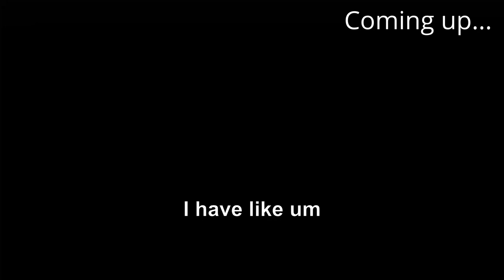Casual Hardcore Episode (S27-Ep.6)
Look forward to Minecraft hardcore episodes on Wednesdays and Saturdays!🎉

Minecraft Hardcore Series Rules:
The Masons try their best to make the best Minecraft world possible without dying. They must delete the world and start a new season if either dies even ONCE. Every season is played on a randomly generated bedrock edition world on hard difficulty with no cheats.

Other Uploads:
• Minecraft Servers (such as bedwars)  - Thursdays & Sundays